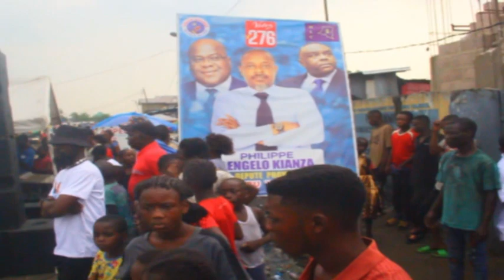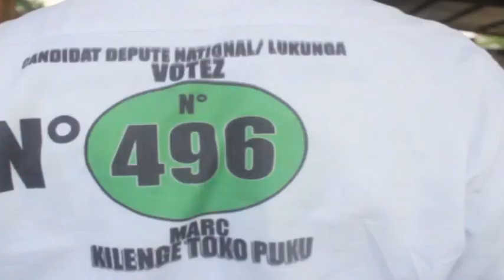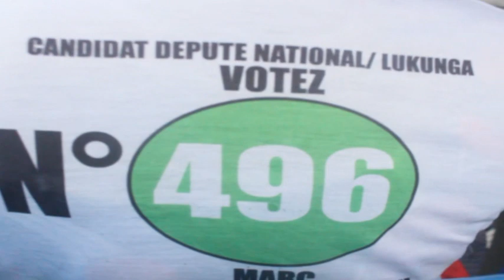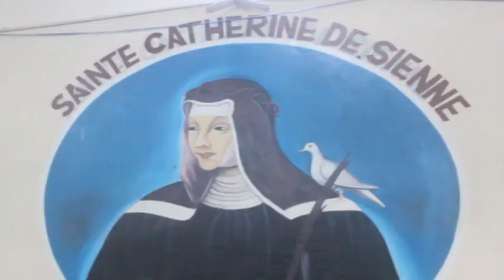LOKOLE YA CONGO !!!